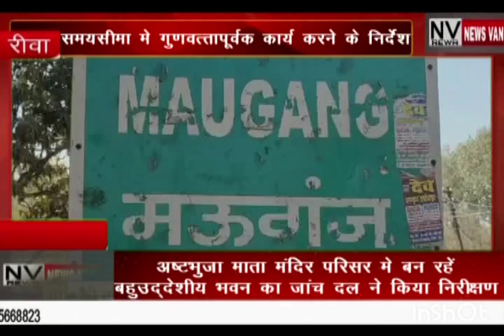अष्टभुजा माता मंदिर परिसर में बना रहे बहुउद्देशीय भवन का संभागीय जांच दल ने किया निरीक्षण.. गुणवत्ता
अष्टभुजा माता मंदिर परिसर में बना रहे बहुउद्देशीय भवन का संभागीय जांच दल ने किया निरीक्षण.. समय सीमा में गुणवत्ता पूर्वक कार्य करने के निर्देश... देखें सिटी न्यूज़ वैन रीवा की यह खबर।*